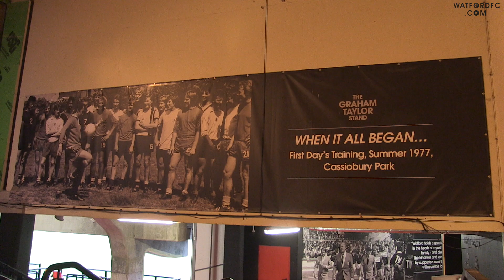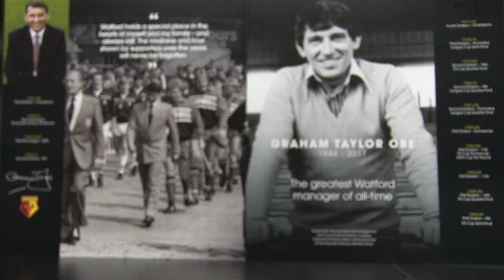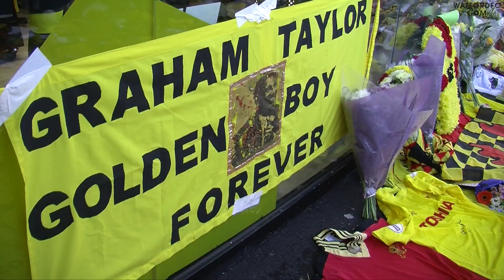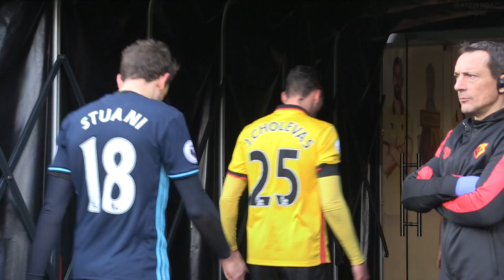INSIDE MATCHDAY | Graham Taylor tribute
The latest edition of Inside Matchday covers the special tributes to Watford's greatest ever manager, Graham Taylor.

Song: Vera Lynn - Those Were The Days (One of GT's favourite tracks)